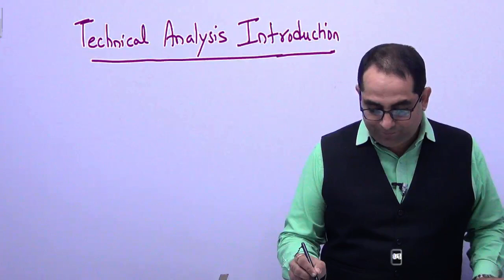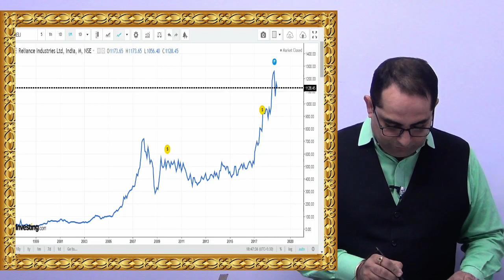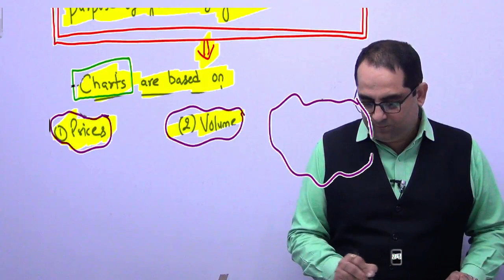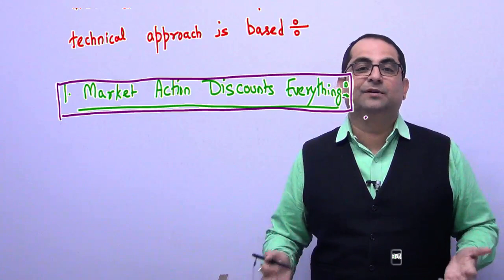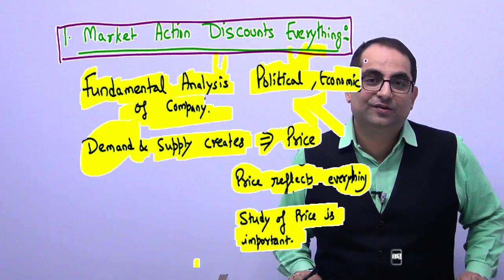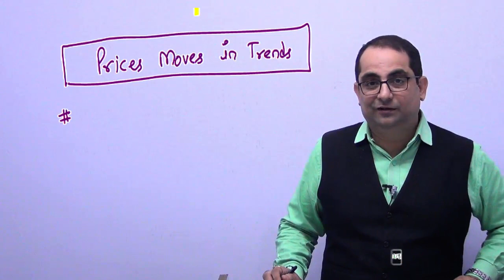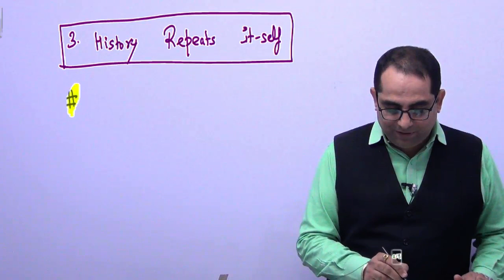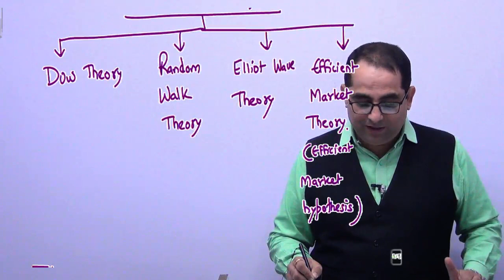Technical Analysis for selection of Share from Stock Market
CAOnlinecoaching What is Technical Analysis for selection of Stock for education purpose only .SFM FM COST BY CMA CHANDER DUREJA